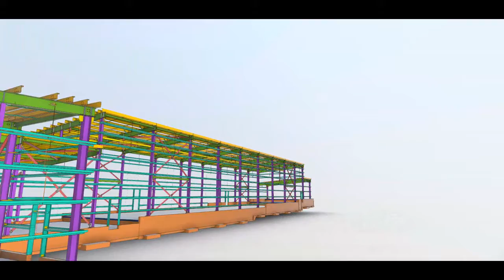Woodpro sorter Infeed